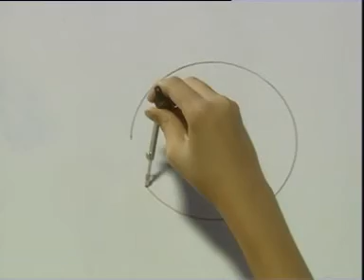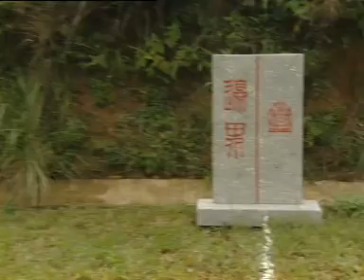ETV 中學中文科 - 創意的天空 (創意寫作) (2002)